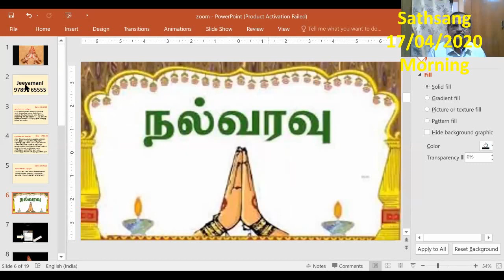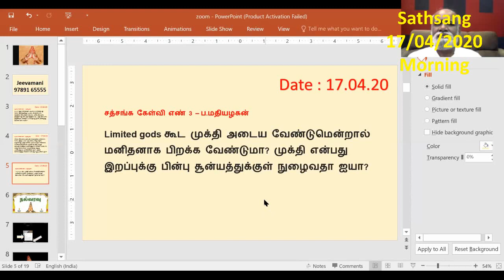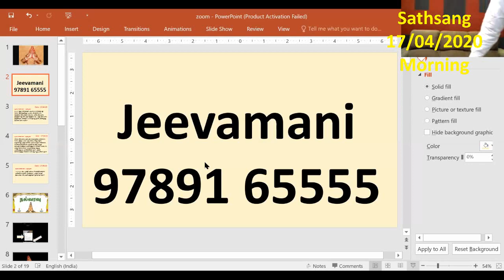கேள்வி பதில்கள் - 17-04-2020 - Morning - Sri Bagavath Sathsang